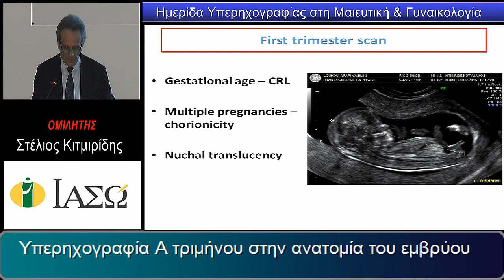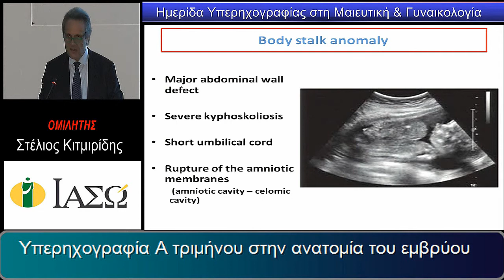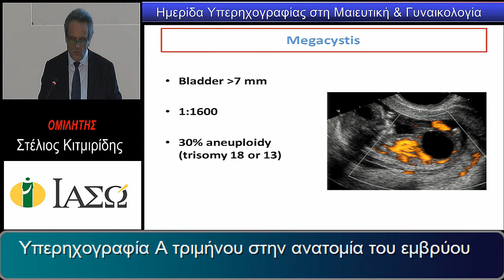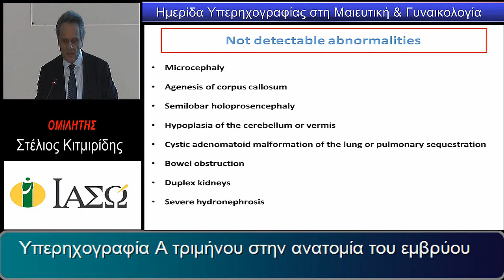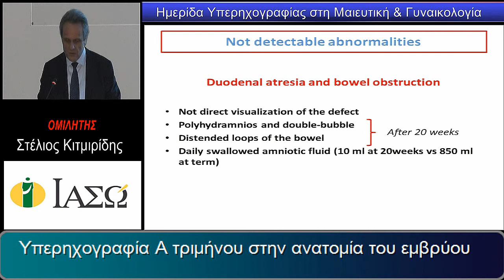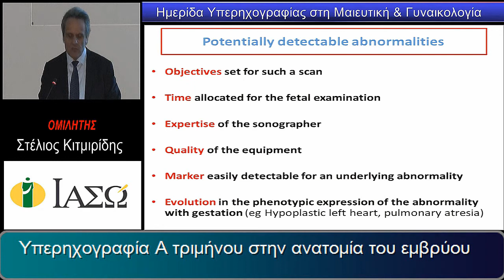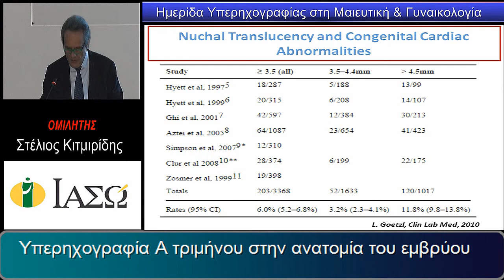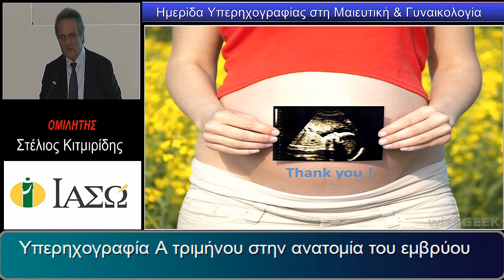Υπερηχογραφία στη Μαιευτική & Γυναικολογία, Σάββατο 21/02/15, Αμφιθέατρο ΙΑΣΩ, Β' Μέρος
Επιστημονική Ημερίδα Υπερηχογραφίας στη Μαιευτική & Γυναικολογία, Σάββατο 21/02/15, Αμφιθέατρο ΙΑΣΩ
''Υπερηχογραφία Α' τριμήνου στην ανατομία του εμβρύου''
Στέλιος Κιτμιρίδης, Μ./Γ.. Ειδικός Ιατρικής Εμβρύου